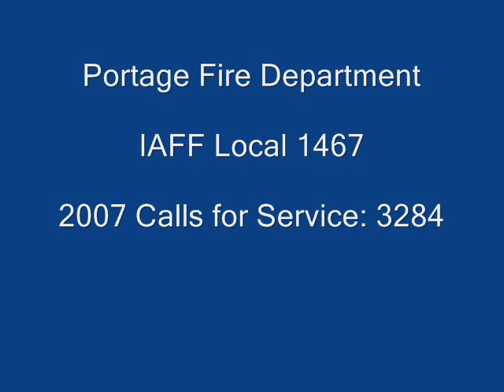Portage Fire Rescue